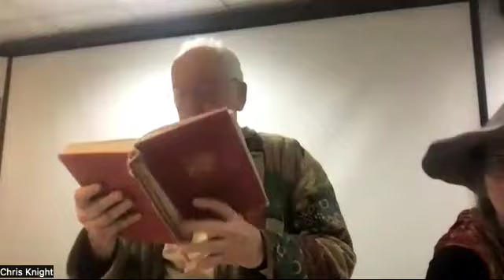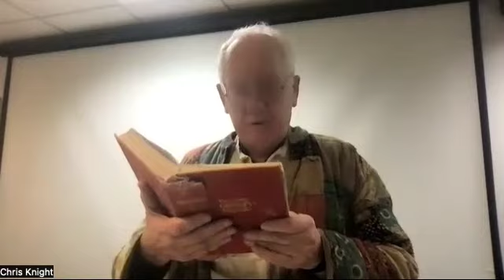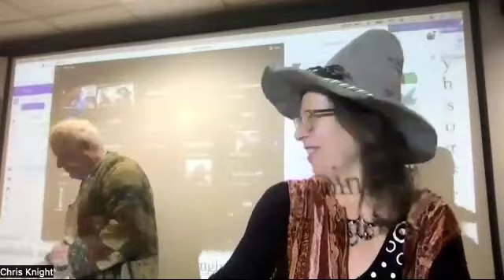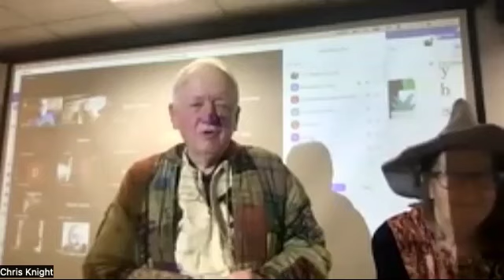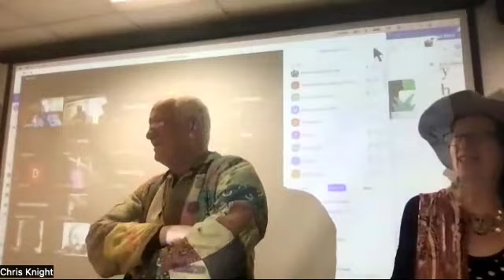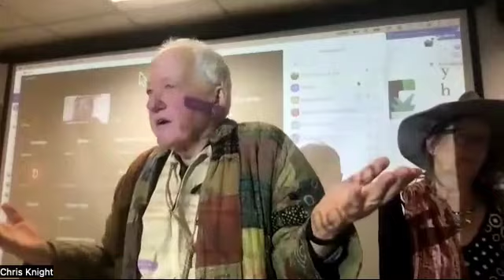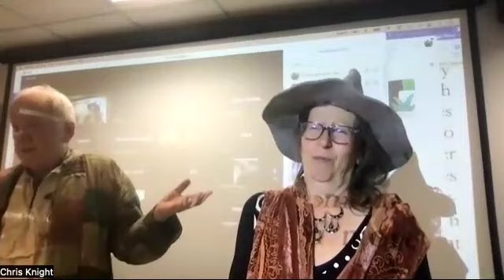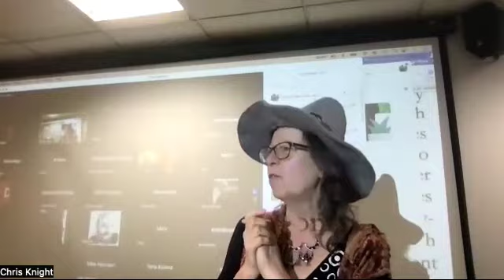The science of mythology: 'The Sleeping Beauty' and other tales 31 ...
Chris Knight will run this famous RAG workshop: The French anthropologist Claude Levi-Strauss was the first to discover that the world's magical myths and fairy tales all express the same underlying logic. Across all six continents, they are ultimately a single anonymous voice, 'One Myth Only', or so many variations on a theme. Rather as astronomers can still detect an echo of the Big Bang with which the universe began, so by listening to these myths we can detect an echo of the momentous events in which human language and culture were born. When Levi-Strauss' insights are applied to a familiar fairy story from the Brothers Grimm, the picture which emerges is breathtaking.